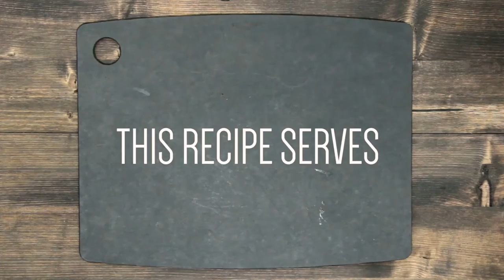ASMR Seafood Carbonara | Japanese Masago Pasta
I show you how to make seafood carbonara. With ASMR style video. There is a version with music that you can find This is a Japanese masago pasta recipe that uses a mix of shrimp, squid and vibrant masago roe. Part Italian, part Japanese this pasta was inspired by a dish from one my favourite restaurants in Vancouver, called Cafe de L'Orangerie. Using that as my base, I gave my own twist to it and the result is this delicious, creamy, pasta.

 4-5 servings of spaghetti
350g squid rings
200g raw shrimp
300g mushrooms (sliced)
100g masago roe
6oz sliced bacon (about 6 strips)
3-4 garlic cloves (minced)
1 small onion (diced)
1 tbsp butter
1 cup grated parmesan
2 egg yolks
1 cup heavy cream
1/3 cup white wine
salt & pepper

Garnish
parsley
cherry tomatoes
shredded seaweed